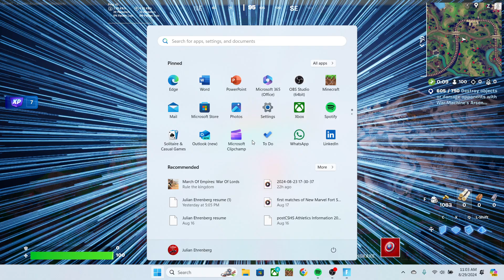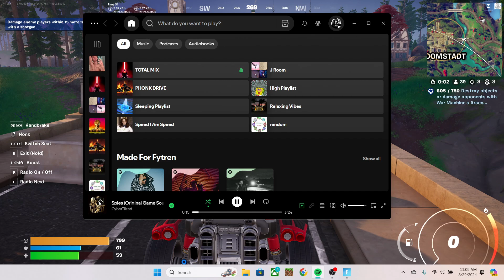Marvel Season 2 0 Cap Shield Dub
And getting Gwenpoole